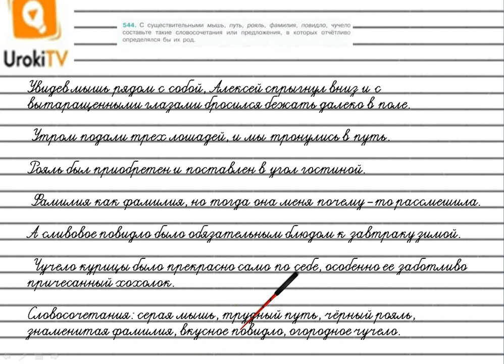Упражнение №544 — Гдз по русскому языку 5 класс (Ладыженская) 2019 часть 2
В данном номере  с существительными мышь, путь, рояль, фамилия, повидло, чучело составляем такие словосочетания или предложения, в которых отчётливо определялся бы их род.